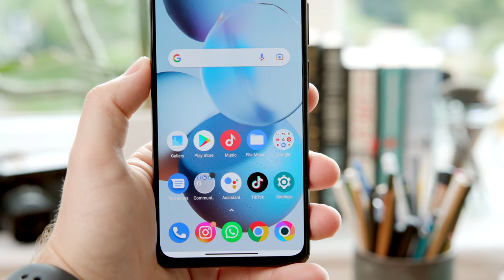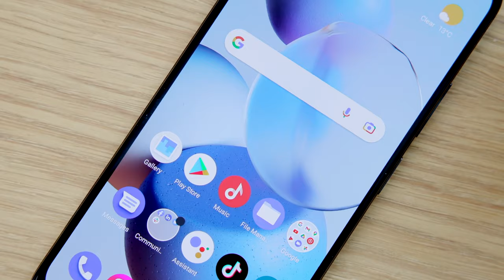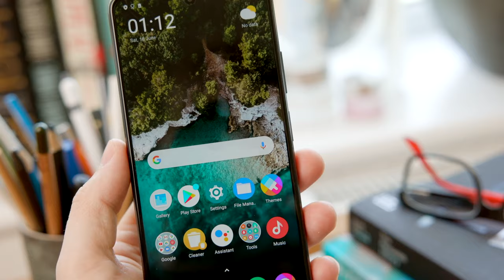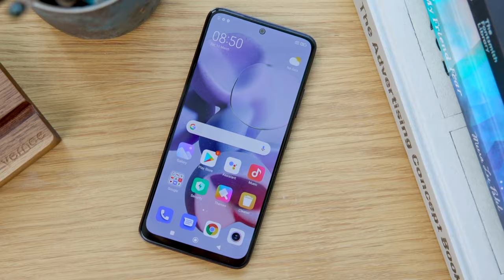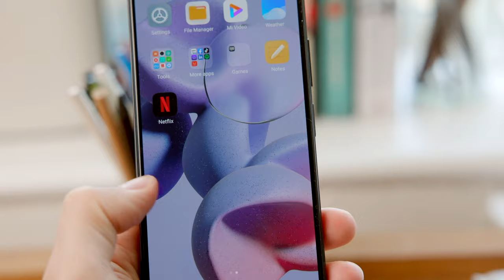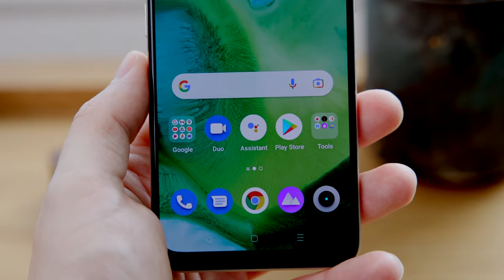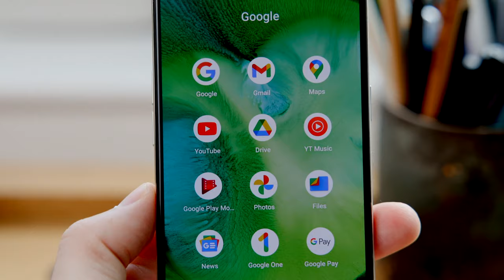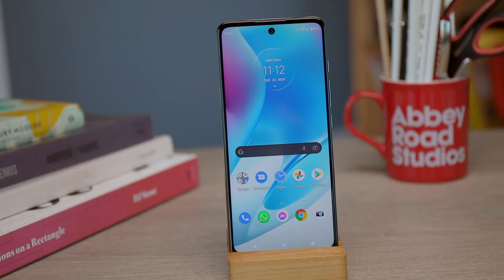The best budget phones: Summer 2022 buying guide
Budget phones are better than ever, but with so much competition it's hard to know what to buy.

Dom rounds up five of the best budget phones out right now, with options from Xiaomi, Realme, Poco, and Motorola.

00:00 - intro
02:45 - Xiaomi Poco X 4 Pro 5G
04:42 - Xiaomi Poco M4 Pro & Poco M4 Pro 5G
06:25 - Xiaomi Redmi Note 11
07:42 - Realme 9
10:14 - Motorola Moto G60S
12:06 - conclusion